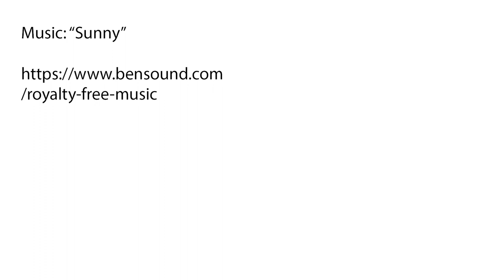Hick's Law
Hey, guys! Welcome to this Mometrix video on the Hick-Hyman law, more commonly known as Hick’s law. This law is named after the American psychologist Ray Hyman and the British psychologist William Hick.